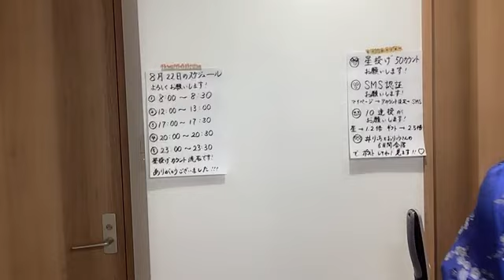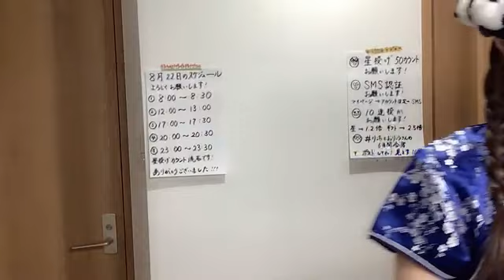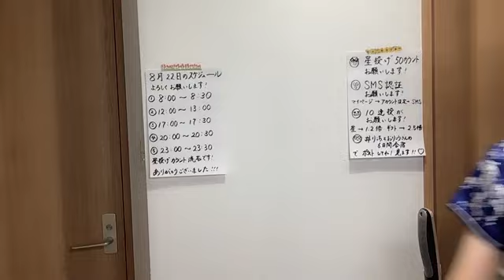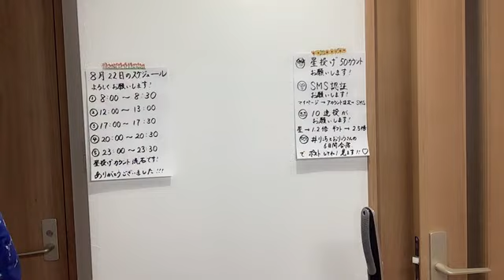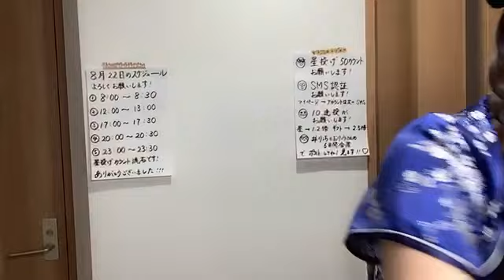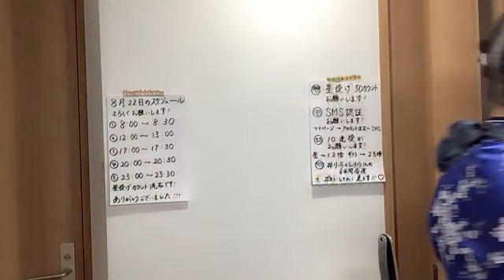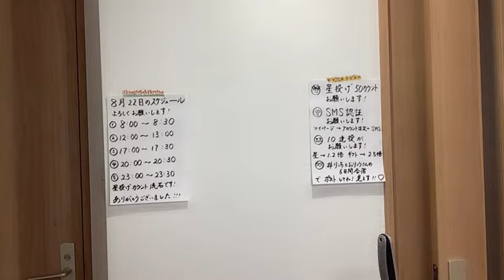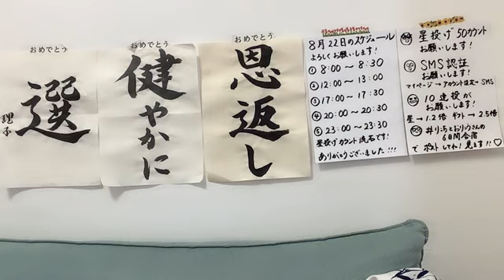工藤理子 (STU48) SR 2023年 8月22日② 12時00分